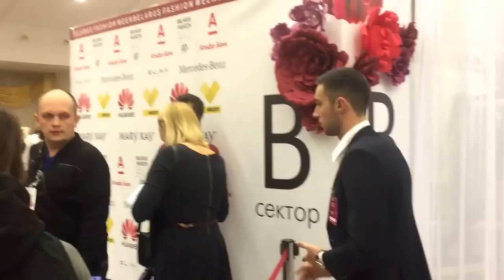Влог:Неделя моды в Беларуси,моя работа, улетела в Стамбул